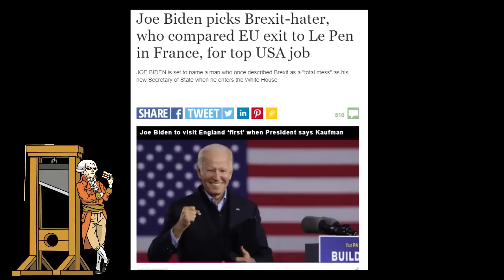Brexiteers Panic About Joe Biden's Anti-Brexit Pick!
The Brexiteers at the pro-Tory, pro-Brexit Express newspaper are not to happy about Joe Biden's choice of Anthony Blinken for Secretary of State.  Mr. Blinken used to work for the Obama administration and has described Brexit as a "mess".  He was no fan of the UK leaving the European Union and could but probably won't be a problem when it comes to a UK/US trade deal.